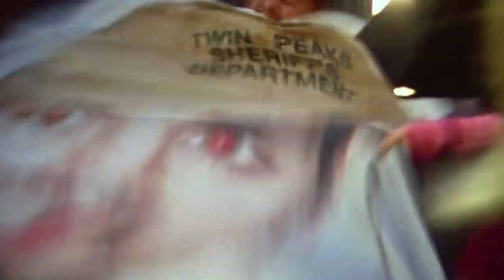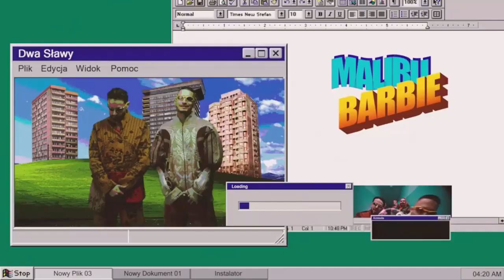[LEAK PIERWSZEJ WERSJI]Taco Hemingway, Young Leosia, Otsochodzi, OKI, ROGAL DDL, FAZI-Malibu Barbie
Niepublikowana, pierwsza wersja piosenki.